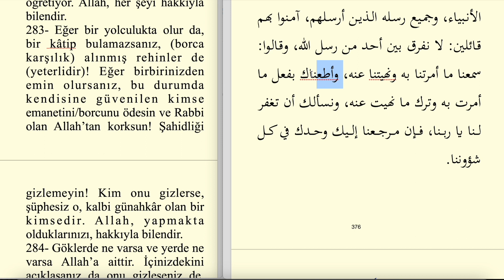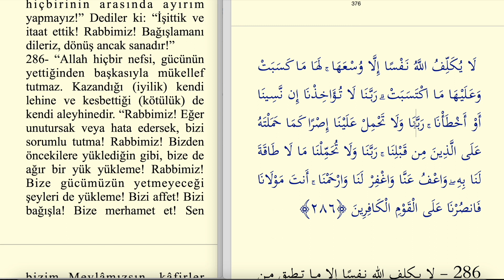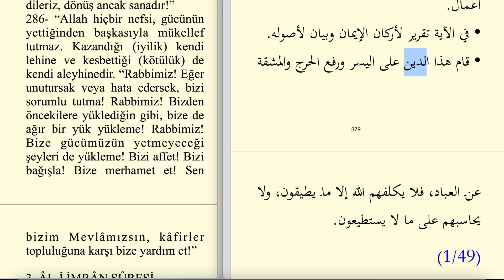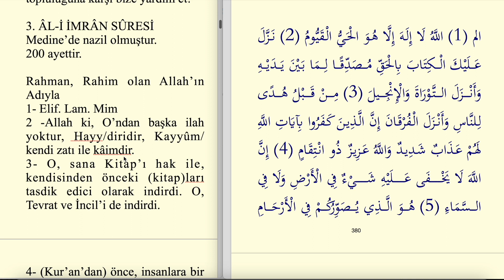ARAPÇA MUHTASAR TEFSİR 48.SAYFA (BAKARA SURESİ 283-286)